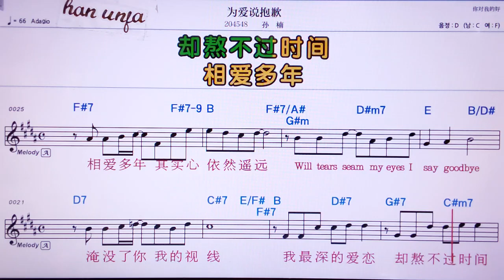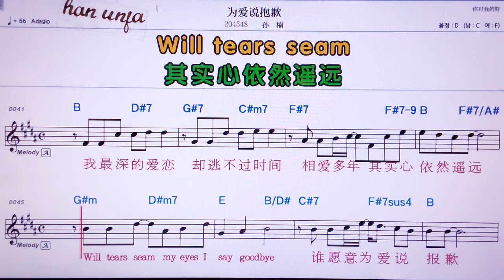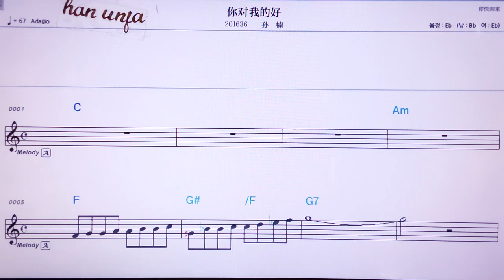💖웨이아이숴빠오치앤/쑨난 👍MR,노래방, 악보, 코드,Karaoke With Sheet Music